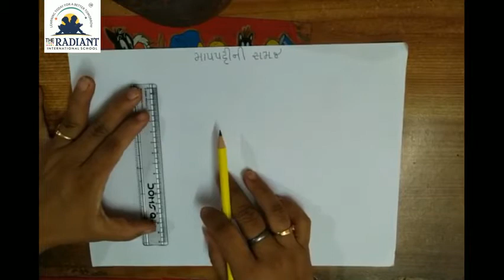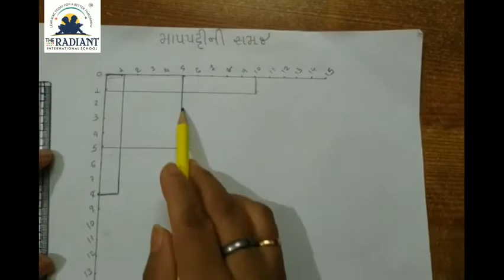GUJ MED STD 4 DRAWING ગુ મા ધોરણ ૪ ચિત્રકામ માપપટ્ટીની સમજ